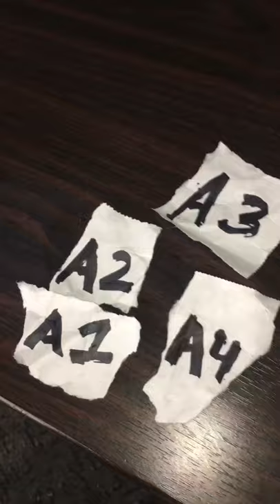GOING TO THE MOVIES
IN THIS VIDEO I BRING THE MOVIES TO MY MOM ANF WE WATCH A MOVIE